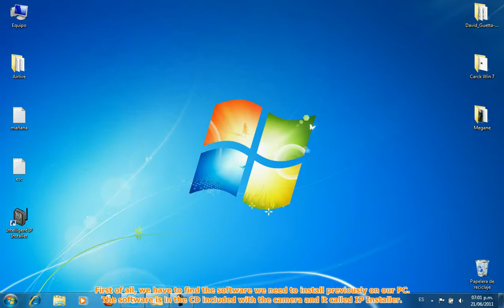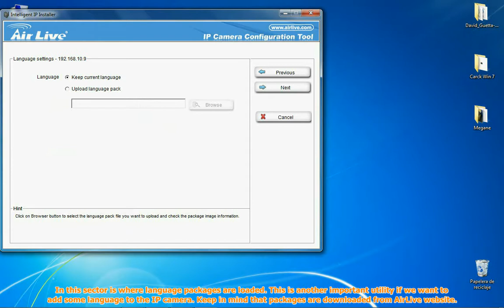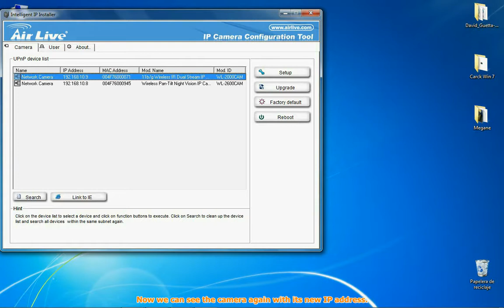Installing Airlive cameras over IP Installer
This simple software allows us to implement easily and quickly, to incorporate Airlive cameras into our network.